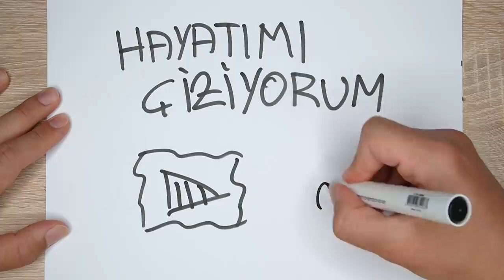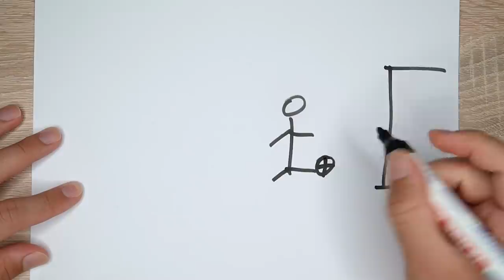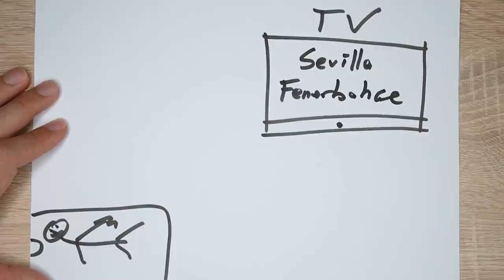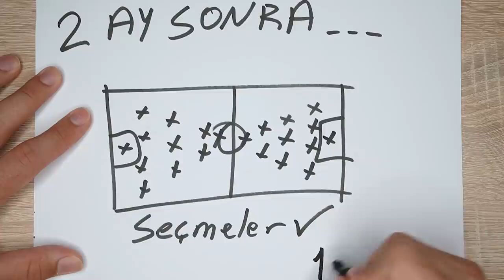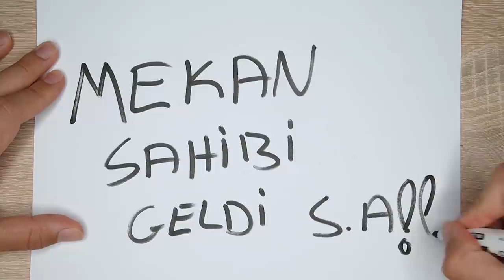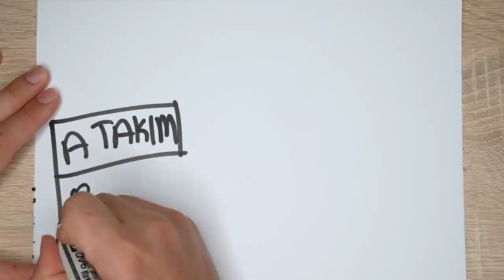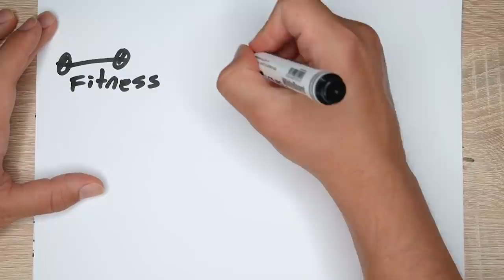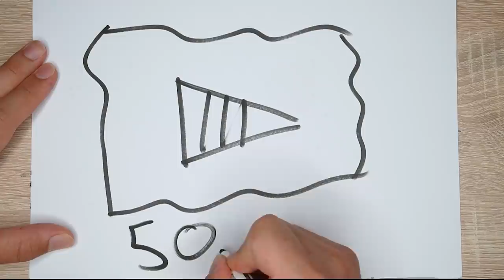HAYATIMI ÇİZİYORUM (Futbol Hayatım)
Ben Nevzat Özkur , hayatımı özetlediğim bir çizim ile karşınızdayım. Bu zamana kadar olan tüm hayat hikayemi çizdim futbol hayatımı çizdim ve çok eğlence li bir video oldu , iyi seyirler.

Ben Nevzat Özkur, Youtube da, eğlenceli futbol videoları, futbol hareketleri, oyunlar ve eğlenceli challenge lar paylaşıyorum.